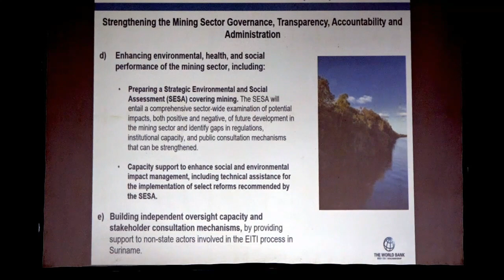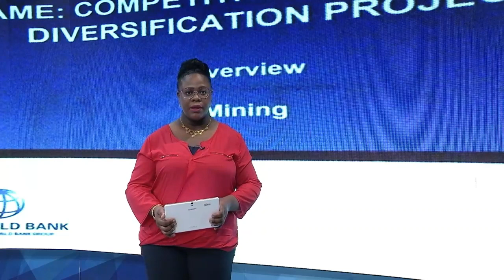10 05 2021 Launch SCSD Projekt